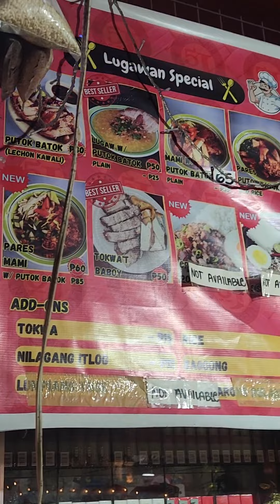J.Panene Lugawan , Home of famous Putok Batok Lugaw